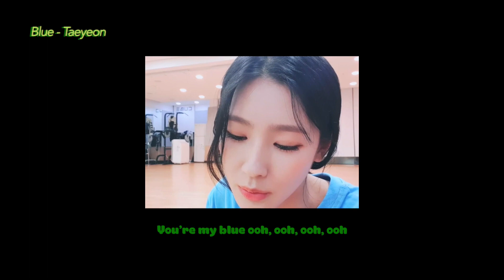(G)I-DLE / 미연 / MIYEON cover songs #1 [Lyrics/Eng]